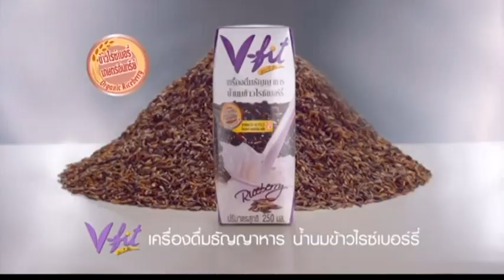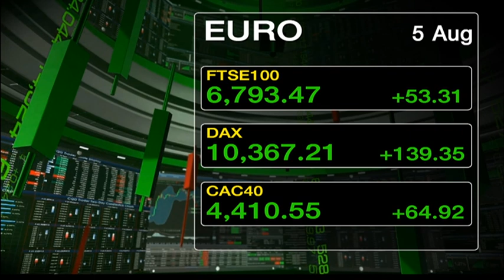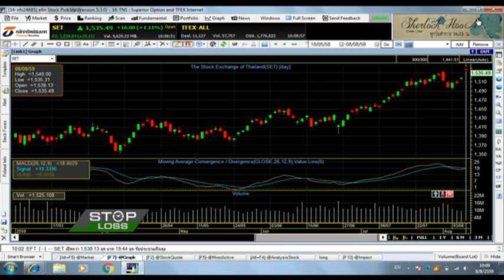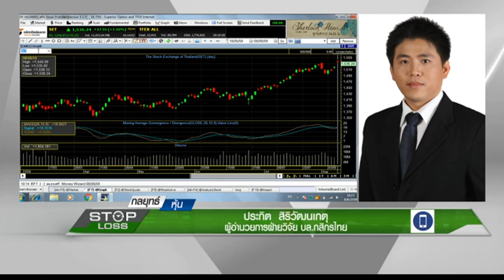8 8 59 Stop Loss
"เจาะลึกกลยุทธ์การลงทุนในตลาด" กับคุณประกิต สิริวัฒนเกตุ ผู้อำนวยการฝ่ายวิจัย บล.กสิกรไทย ‪#‎nationtv‬